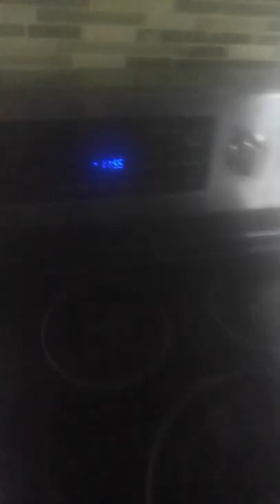Tutorial Como Tomarse El Agua "si porfin tenemos"